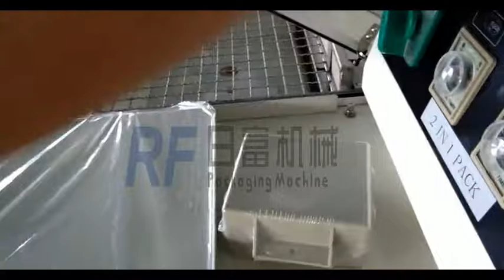2 in 1 semi-auto shrink machine